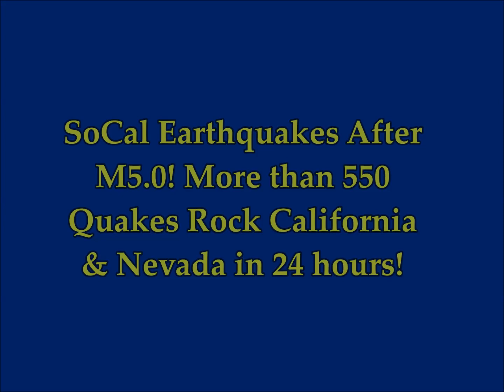SoCal Earthquakes After M5.0! More Than 550 Quakes Rock California & Nevada in 24 Hours!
4) Thumbnail image - Earathquake cali city getty.jpg